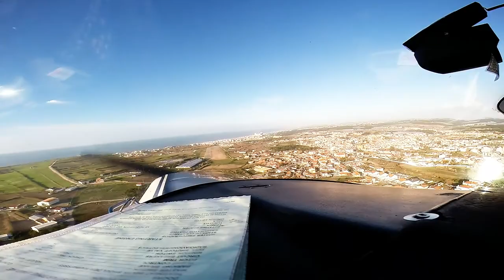Touch the sky - Full HD GoPro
Flight with Cessna 152 departing from Cascais LPCS (Portugal). Amazing view of the Portuguese shoreline. Touch and go's at Santa Cruz aerodrome (LPSC). Special thanks to the aircraft owner and to the Pilot seated on the right seat.
Shot with Gopro Hero2 and Gopro Hero3+ Black Edition.  Edited with Gopro studio.
Soundtrack Crystallize - lindsey stirling (dubstep violin original song)